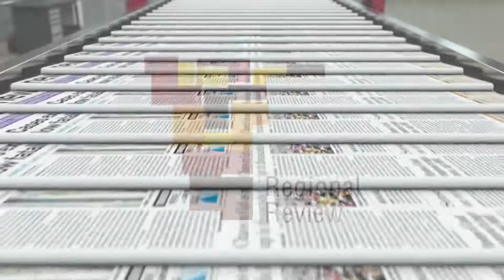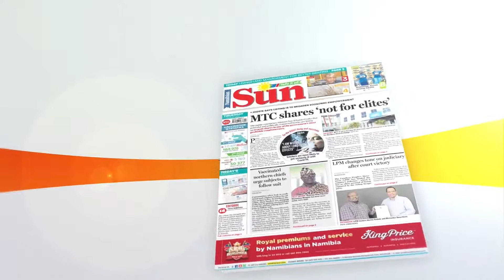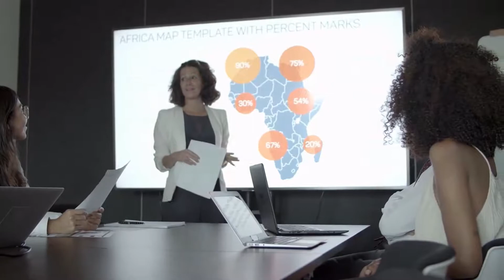André Compion | The Evening Review - 7 November 2022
WATCH: André Compion, managing director and part owner of FlyNamibia, outlines the importance of the company to the Namibian economy and why the recent sale of 40% of its shares to South Africa’s Airlink was strategically necessary.